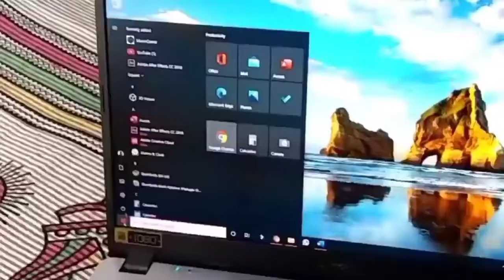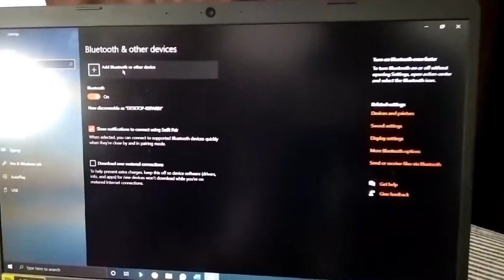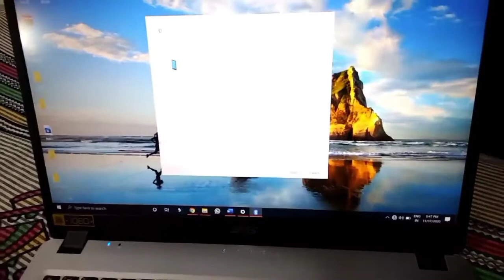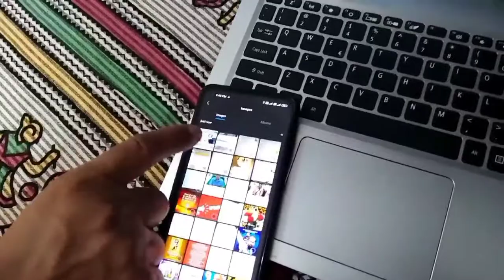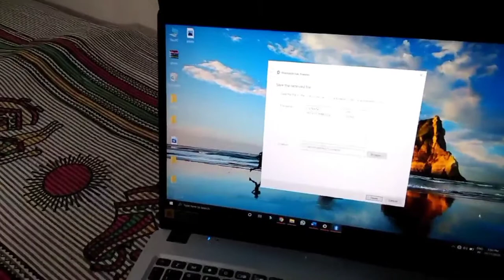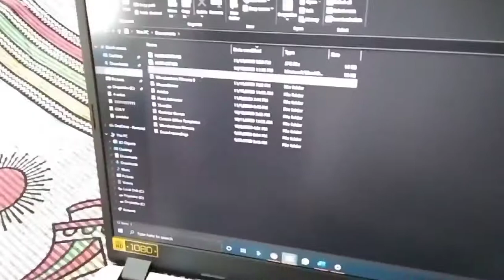Laptop Me Bluetooth Kaise Connect Kare|How To send Files and Video Mobile To Laptop Using Bluetooth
नमस्कार दोस्तों, आपका बहुत बहुत स्वागत है हमारे चैनल "Mithilesh  Online Classes” में, इस चैनल पर गणित, टेक्नोलॉजी और कंप्यूटर वीडियो उपलब्ध हैं।

सम्बंधित है। उम्मीद करता हूँ की ये वीडियो आप को जरूर पसंद आएगी।

Equipments links  :-
CAMERA Canon 200D
CAMERA TRIPOD
LIGHT STAND (SOFTBOX)
2nd laptop